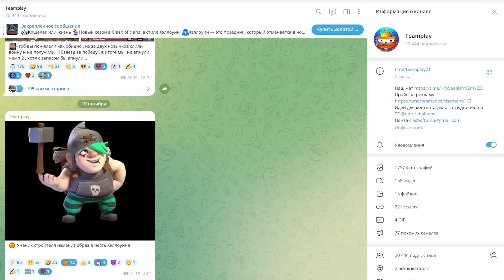ПОСЛЕДНИЕ СУНДУКИ В ИГРЕ l РАЗВИТИЕ НЕДОНАЧУ НА ТХ13 l CLASH OF CLANS